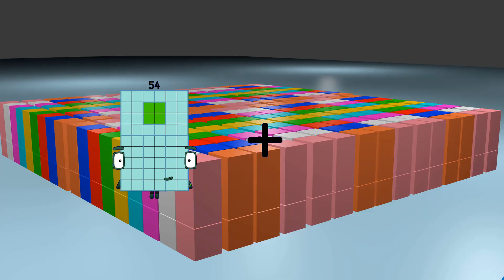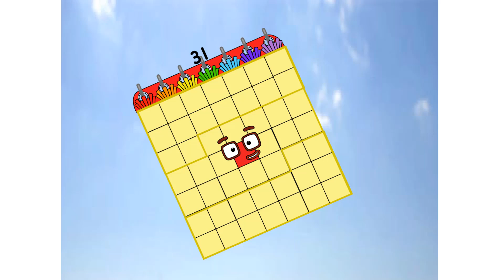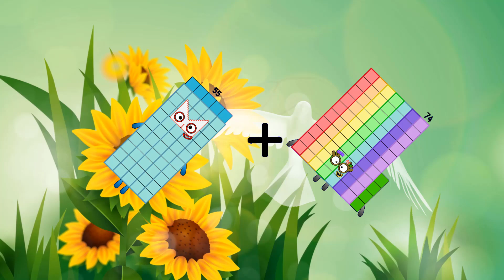Numberblocks Math: Learn Adding Numbers | Numberblocks Sneezes | LEVEL 2 | #469